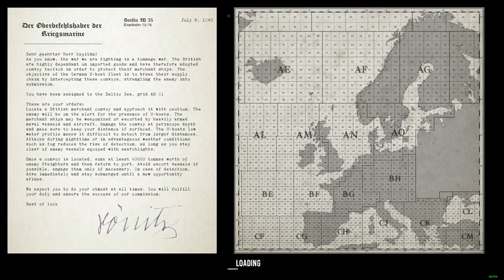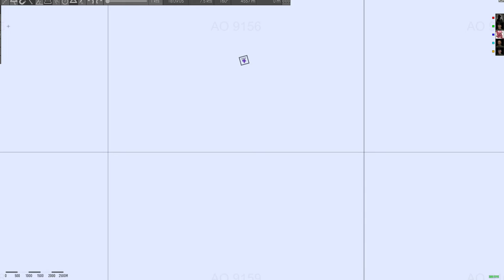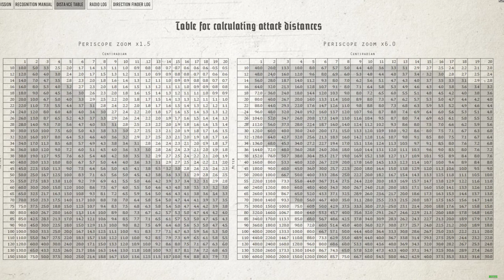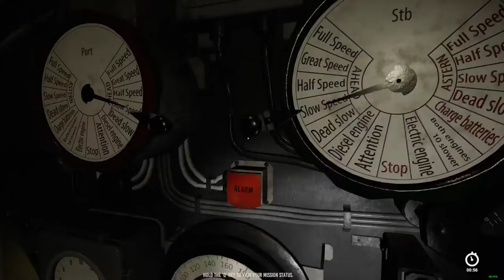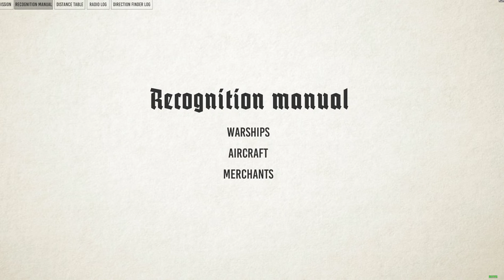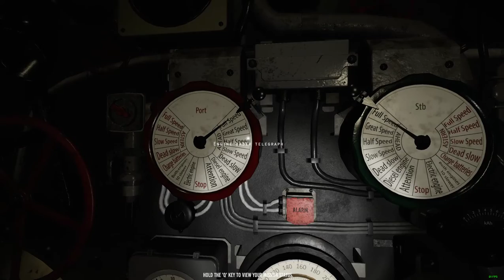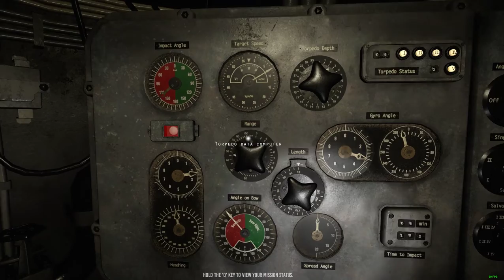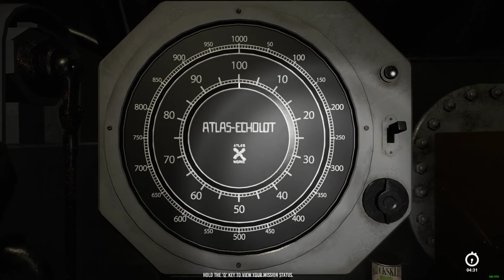Wenn die Torpedos nicht treffen, ran an die 88er - Wolfpack #2 [German Lets Play]